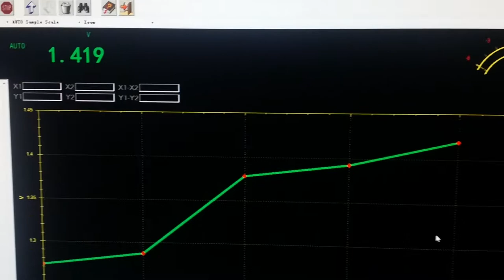DIY 4 amp cell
This is a new type of Allwest cell, very small cell,  large power fuel type cell